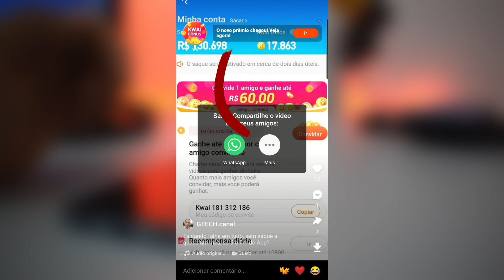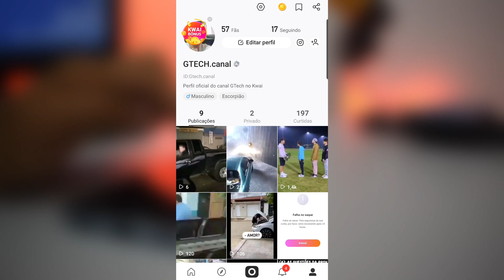Como apagar vídeo do Kwai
Como excluir um vídeo no Kwai, não encontra a opção de excluir os vídeos que você postou no aplicativo do Kwai? Então veja como é fácil remover estes vídeos.